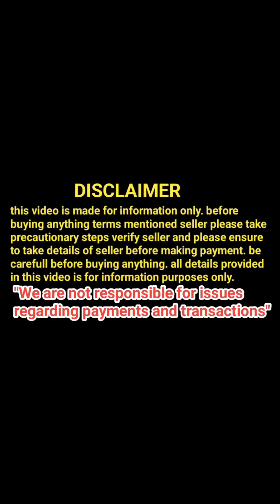( ADOPTION COMPLETED) FREE adoption Rottweiler //in telugu//8249955148//DVR PETS & ANIMALS